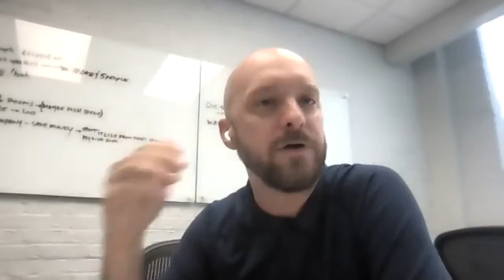Marketing Throwdown: Conferences Edition with MJ Peters, Mark Jung, Kyle Lacy and Nick Bennett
Conferences are back in (almost) full swing and we’ve had over a year to reflect on whether or not we want to reintroduce them into our marketing mix. Some people missed them dearly and will be running back to the first one. Others swear they will never do them again. And then there’s a sweet spot in the middle with people who say they will do them again, but differently.

We decided what better way to help you decide if and how you should reintroduce conferences into your marketing mix than host a Marketing Throwdown on The Merits of Conferences with MJ Peters (VP of Growth at Refine Labs), Mark Jung (VP of Marketing at Dooly), Kyle Lacy (CMO at Lessonly) and Nick Bennett (Director of Account-Based & Field Marketing at Alyce).

Refine Labs is a demand accelerator for B2B SaaS companies. We increase marketing’s contribution to qualified pipeline and revenue while lowering customer acquisition cost. Through our Demand Acceleration Framework, we build a system to capture existing market demand in intent channels and create new demand in awareness channels. We accelerate demand momentum by focusing on the metrics that matter and empowering marketing teams with our proven strategies - creating an efficient demand engine that becomes your competitive advantage.